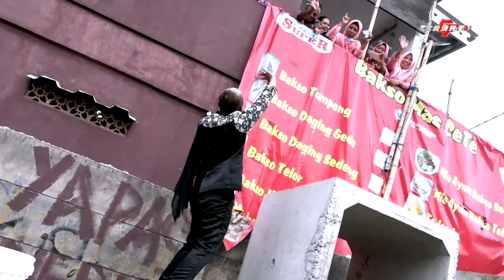sragenan campursari koplo dangdut SUKET TEKI voc risca & gino campursari WIDYO LARAS